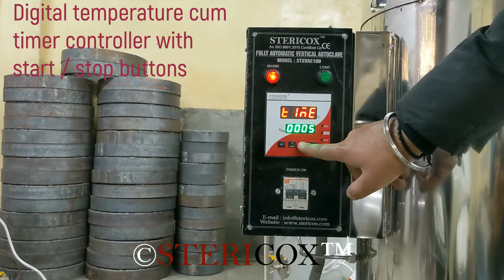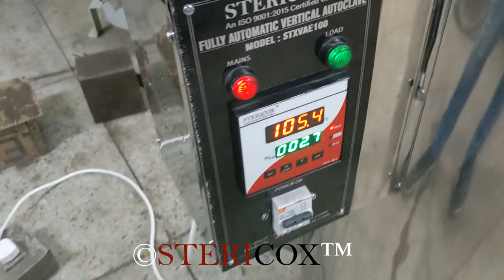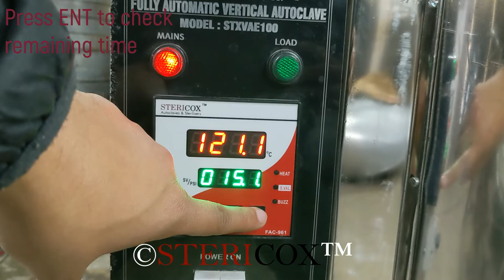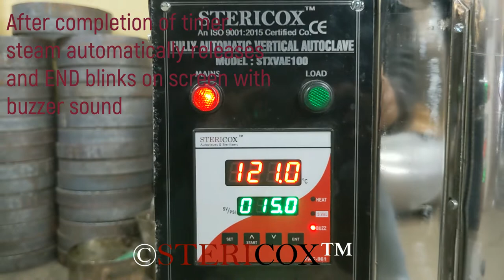75 L Double Drum Triple Walled Fully Automatic Vertical Autoclave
This triple walled 75 liters vertical autoclave is fully automatic and suitable to sterilize 2 dressing drums of 15*12 inch. This vertical autoclave features water inlet valve and automatic steam release after sterilization. Model STXVAP75T is made of stainless steel 304; inner, outer, lid, ring and stand all are made of SS304.